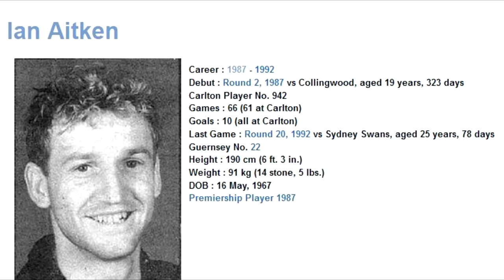Ian Aitken 1990 - Carlton Football Club Past Player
Vision from Ian Aitken's 1990 VFL season for the Carlton Football Club.